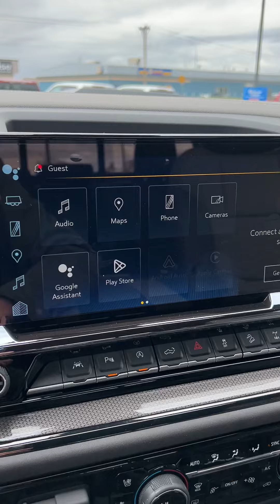2024 Chevrolet Silverado 1500 ZR2 4x4 Bison Edition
Come see this ZR2 BISON EDITION!